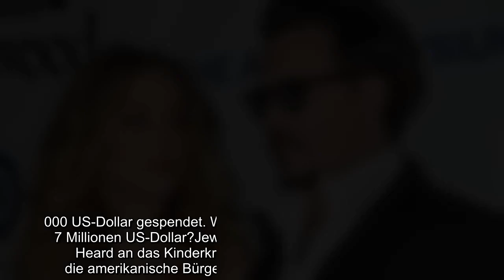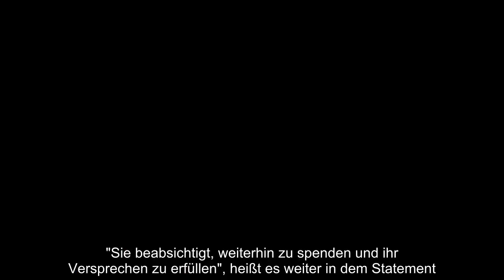Hat Amber Heard die Scheidungs-Millionen in die eigene Tasche gesteckt?